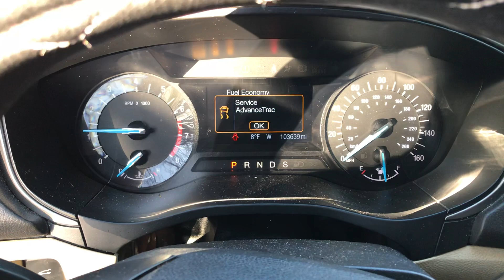Cold Start: 2014 Ford Fusion 2.5 (Muffler Delete)